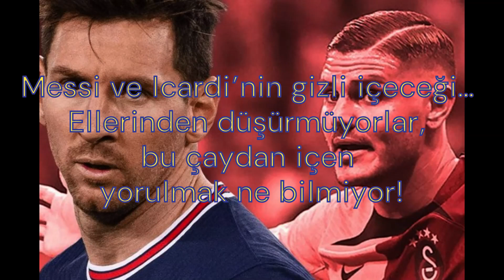Messi ve Icardi’nin gizli içeceği… Ellerinden düşürmüyorlar, bu çaydan içen yorulmak ne bilmiyor!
Bilhan aktar kanalından herkese merhaba Messi, ve, Icardi’nin, gizli, içeceği,… Ellerinden, düşürmüyorlar, bu, çaydan, içen, yorulmak ,ne ,bilmiyor!, Dünyaca ünlü yıldız futbolcuların sürekli ellerinde gördüğümüz kavuna benzer kaplarla servis edilen içecekleri hep merak etmişizdir. Ülkemizde de Arjantinli yıldız Mauro Icardi tarafından sıklıkla içilen bu içeceğin ne olduğunu duyunca çok şaşıracaksınız. Messi ve Icardi’nin gizli içeceği! Ellerinden düşürmüyorlar, bu çaydan içen yorulmak bilmiyor. İşte futbolcuların içtiği o gizemli çay ve faydaları

Not: Doktorunuza danışmadan kesinlikle kullanmayın.Bu bilgiler öneri ve bilgi paylaşımı içindir.Sağlık sorunlarınız için doktor tedavisini ihmal etmeyin.

Videoda yer alan bilgiler çeşitli kaynaklardan derlenmiş olup sadece bilgilendirme amaçlıdır. Bu bilgilerden istifade şekli kişinin kendi sorumluluğundadır.